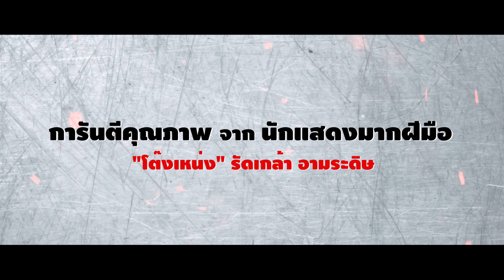รีวิว อาม่า // การันตี